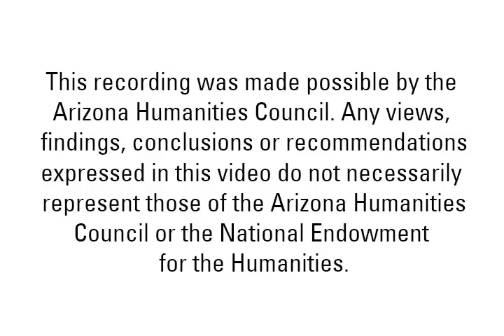Archaeology Cafe: Field of Schemes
On November 28, 2012, Historian Pat Stein (Arizona Preservation Consultants) shared her research on Lincoln Fowler's canal and farm on the Gila River Indian Reservation.